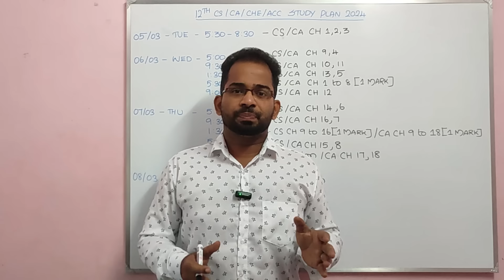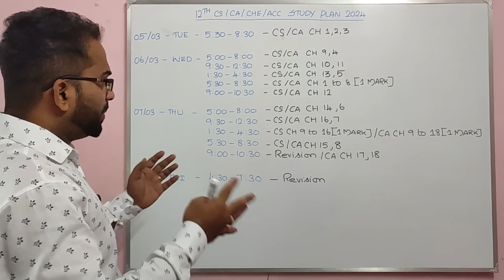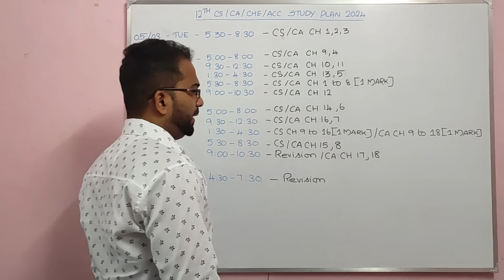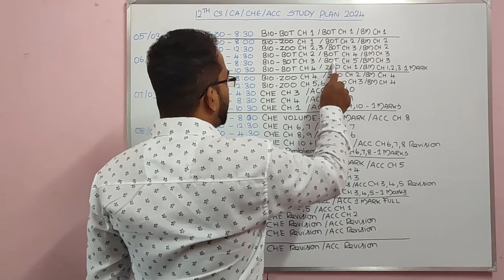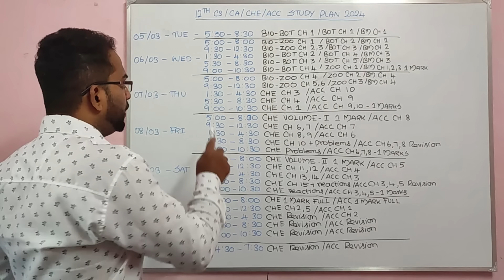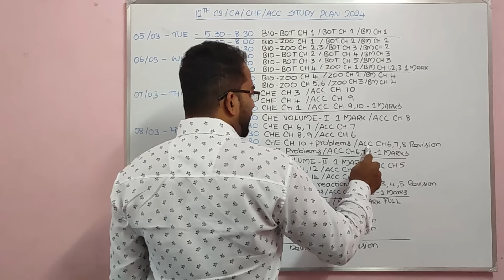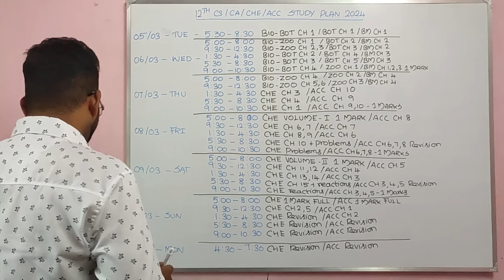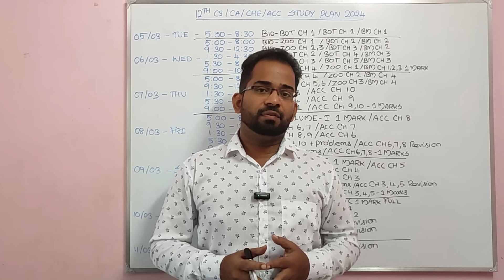12th Public Exam 2024 Study Plan | CS/CA 2 Days Study Plan